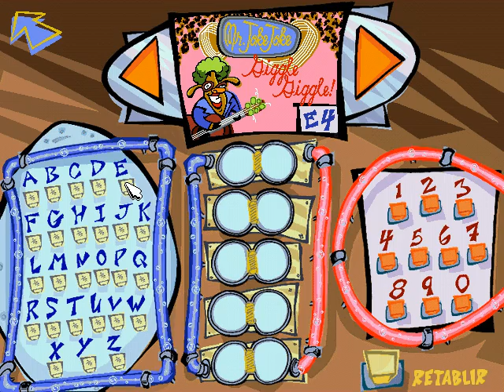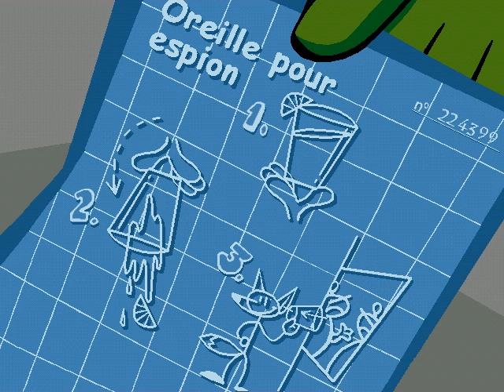Spy Fox : SOS Planète (Parte 2)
Bowling enfer.